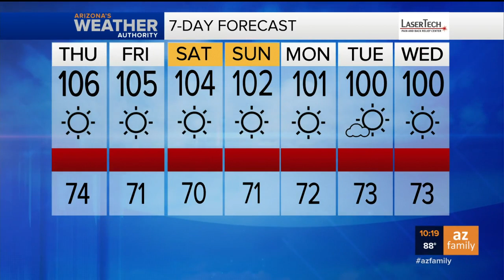FORECAST: Hot weather sticking around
No end in sight of triple-digit temps for the seven day forecast as warm weather remains above average for the Phoenix area.